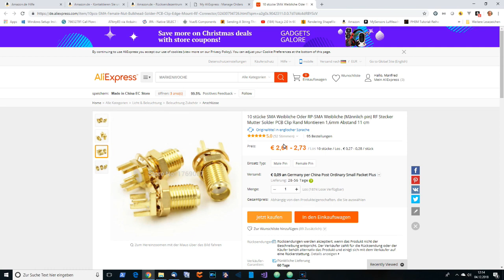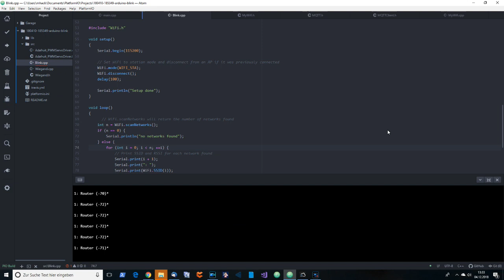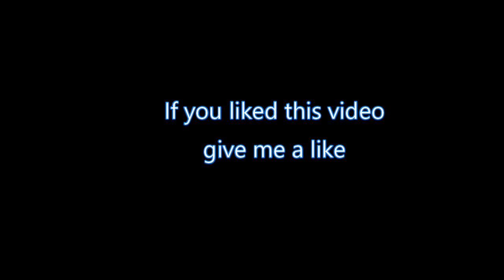Solder a SMA socket to an ESP32 for a external antenna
The video shows how to solder an SMA socket connector to an ESP32 to used with a external antenna.